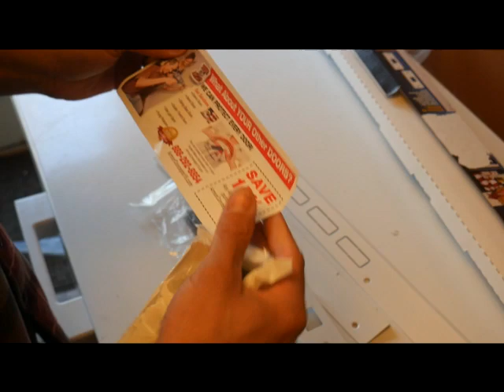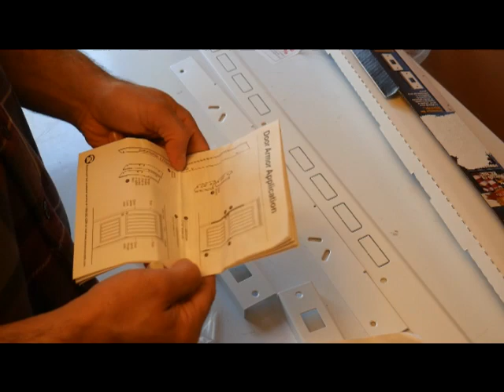Unboxing the Armor Concepts Door Armor Max Combo Set!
I received an email recently from a company called Armor Concepts and they asked if I would be interested in filming a video of their product for my YouTube Channel.  I said SURE!  The product is called the Door Armor Max Combo Set.  It is designed to help secure an exterior door by reinforcing the weak points as well as protecting against prying and kick-ins.  Here in the unboxing video, I show you the contents of the kit and share my initial thoughts.  In the next video, I install the kit.